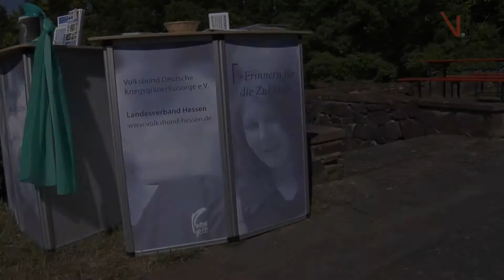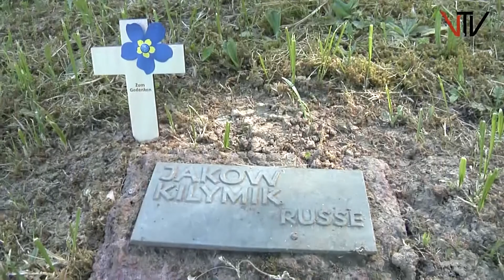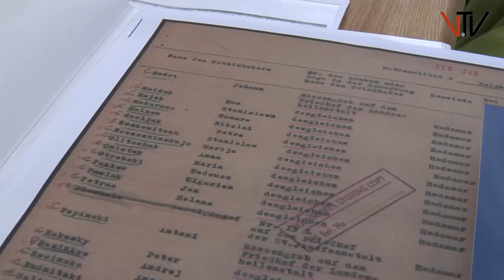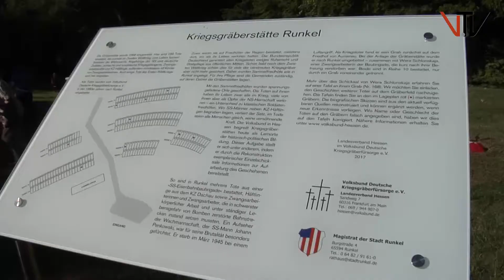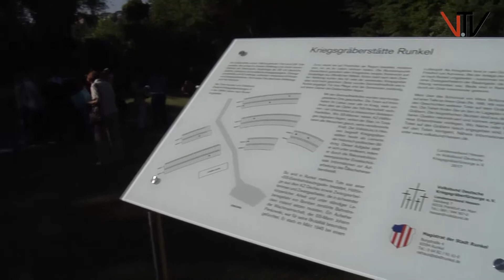Kriegsgräberstätte Feier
Der Landesverband Hessen im Volksbund Deutsche Kriegsgräberfürsorge e.V.  und die Schüler und Schülerinnen der Johann-Christian Senckenberg-Schule haben zu einer Feierstunde auf die Kriegsgräberstätte in Runkel geladen. Präsentiert wurden bei dieser Gelegenheit die Ergebnisse der Forschungsarbeiten zu 9 Schicksalen der im 2. Weltkrieg Verstorbenen. Auch Lydia Aumüller aus Villmar konnte mit  ihren frühzeitigen Nachforschungen und Informationen zu den Ergebnissen beitragen.